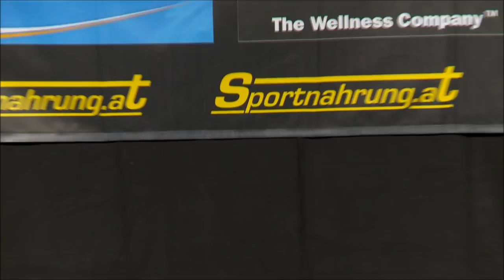Silva Stojanovic & Sasa Dimitrijevic (SRB), WFF Worlds 2012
Couples
Sporthalle Leonding (AUSTRIA), November 10